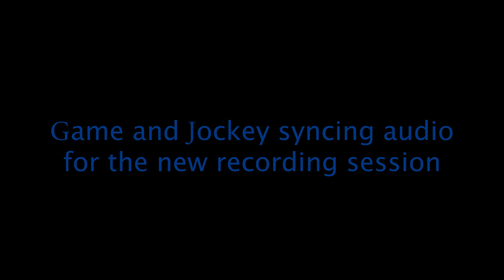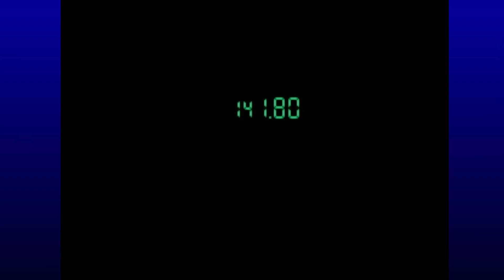This is my Weapon - Metal Gear Solid Part 9 - Let's Play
The time has come for our next part of Metal Gear Solid, once again joined by the one and only Gamekxnd, make sure to check out his YouTube channel here;
In this part we face off one more time against Vulcan Raven. Thank you very much for watching today's video, and have yourself a very good day!